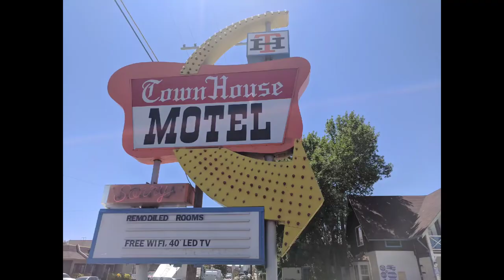Solo Thru Hiking The PCT DAY 77-78 Pacific Crest Trail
Thank you for coming along as I Solo Thru Hike The PCT. I appreciate your support! I would never had these experiences, nor seen these sights without both the inspiration and support youve shown me.

$TheNightCrawler